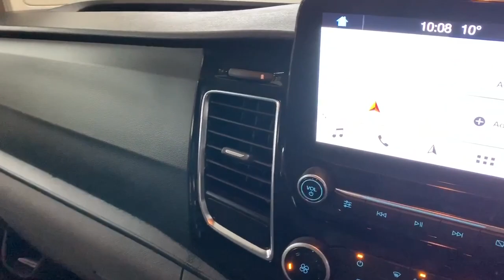Campersales, Autohaus Spartan GT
Please for full specification of this Autohaus Spartan GT.